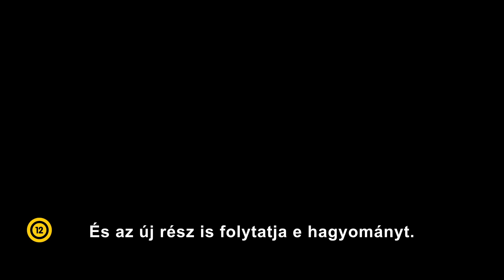Indiana Jones és a sors tárcsája (12) - Harrison Ford és Phoebe Waller-Bridge köszöntője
Június 29-től a mozikban!